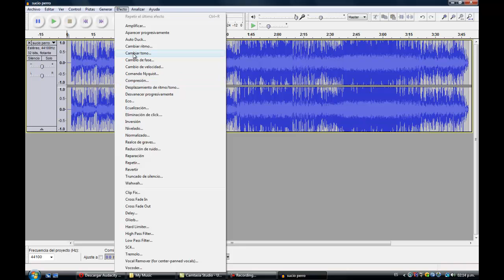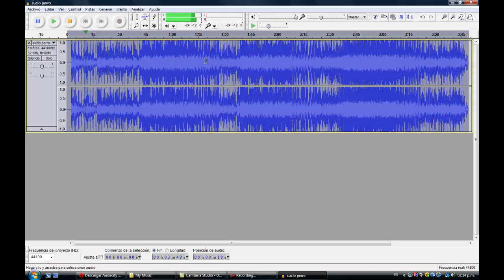como ponerle la voz de las ardillitas asus canciones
si no tienen el programa audacity se los dejo aqui para que lo descargen :